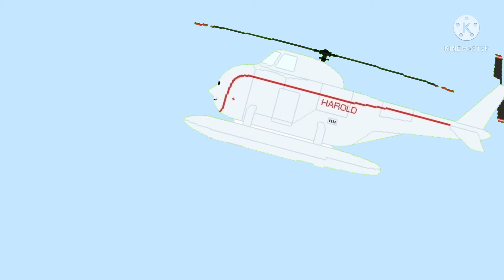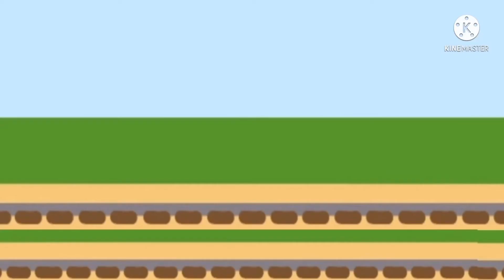Percy Proves A Point Full Remake.